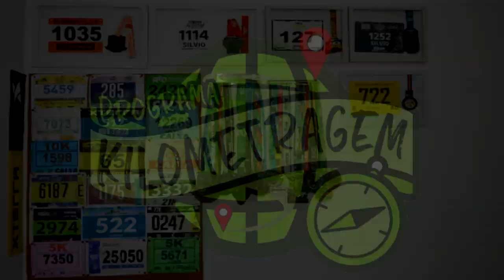MEIA MARATONA INTERNACIONAL DO RIO - DICAS PERCURSO ALTERADO 2019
Faaaaaala corredores, tudo bem? A Meia Maratona Internacional do Rio teve seu percurso alterado, local de largada novo e também novo horário de largada! Mas fiquem tranquilos que no vídeo de hoje vamos mostrar todos os detalhes das alterações. Assista o vídeo e compartilhe!!